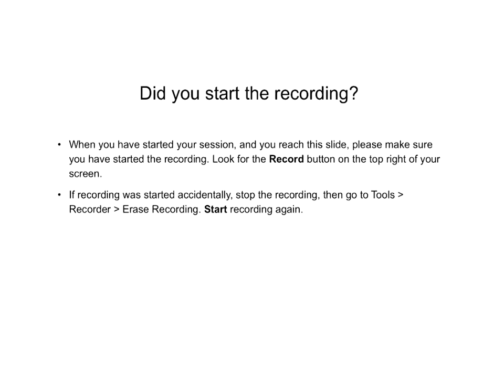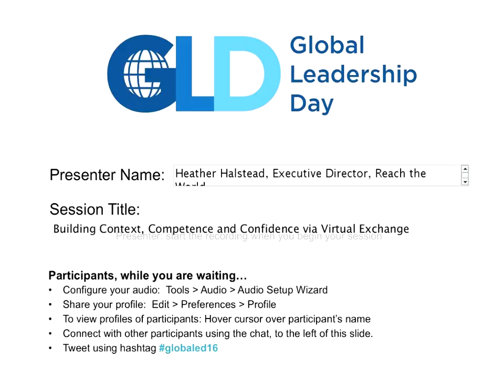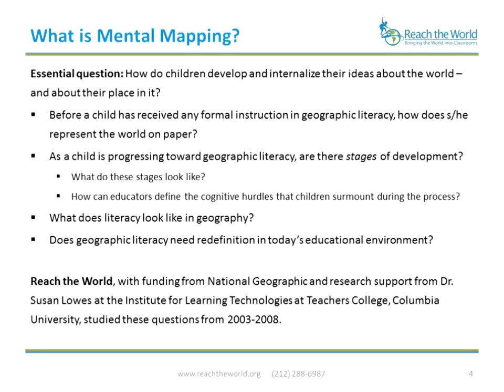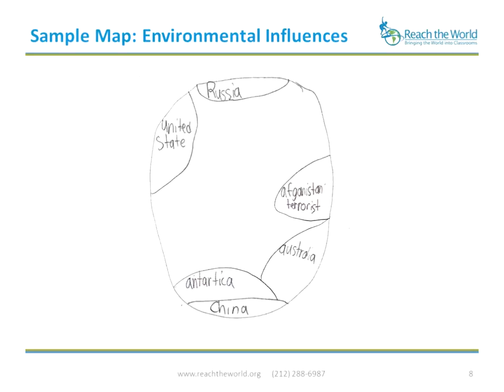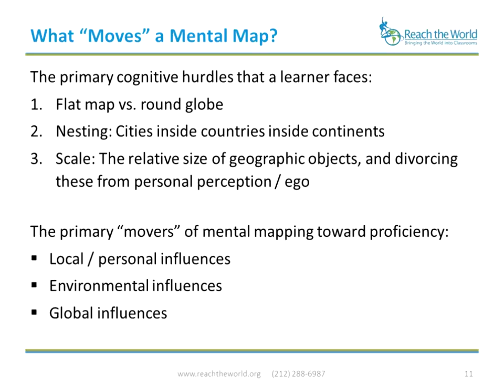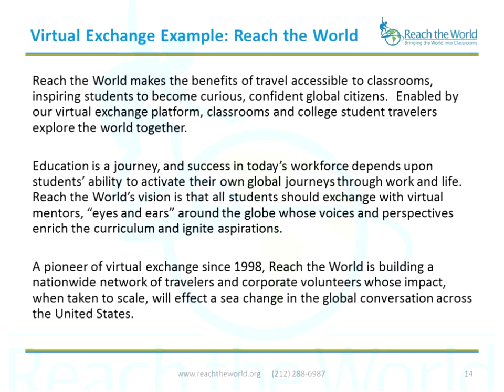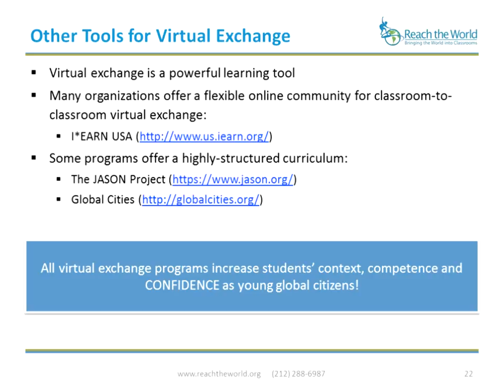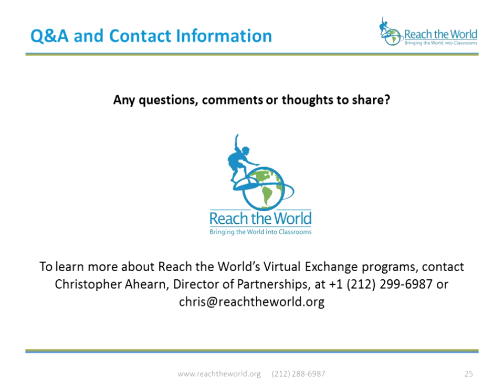Reaching the World, Mapping the Mind - Heather Halstead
Reaching the World, Mapping the Mind: Building Context, Competence and Confidence via Virtual Exchange - Heather Halstead. Presentation from the 2016 Global Leadership Day online conference.